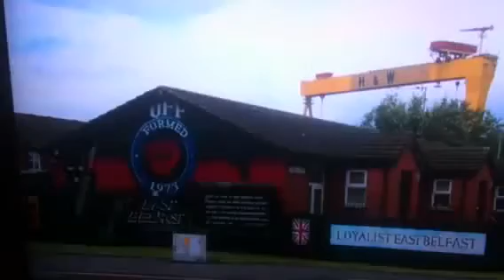Crazy Unionist woman on Queen Handshake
A woman's reaction to Martin McGuinness making peace and moving forward and shaking the Queens hand.